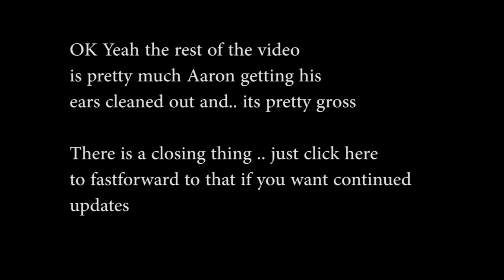Grossest Vlog Yet 02-04-2016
GROSS FACTOR!  Aaron had an appointment today and its hella gross with the ear cleaning, if you are weak of stomach.. catch ya tomorrow.

LINKS!